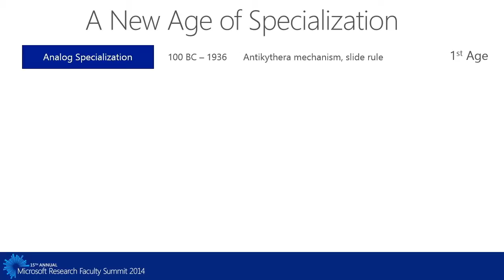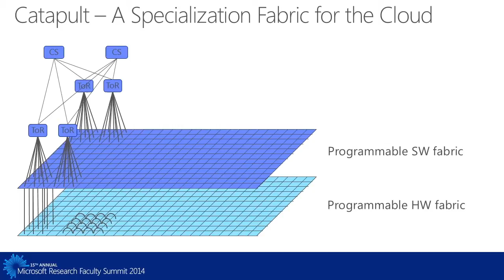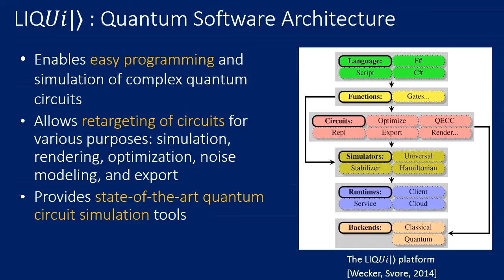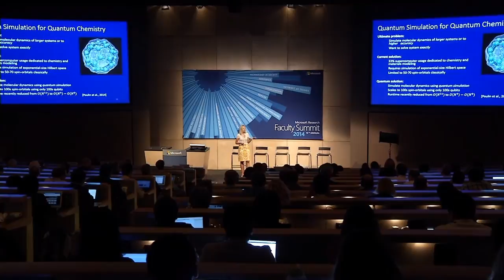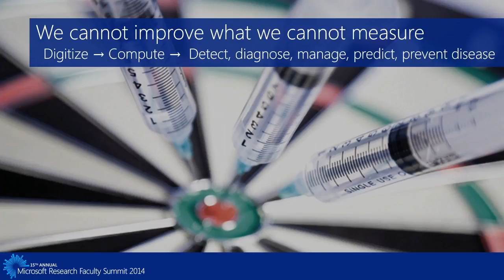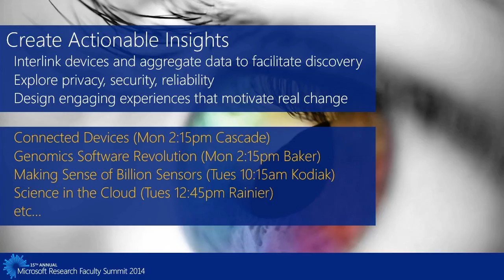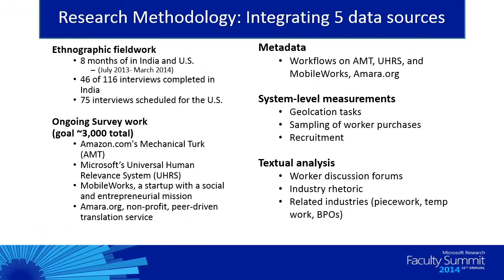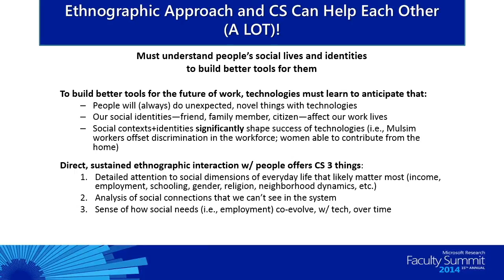Hot Topics: Doug Burger, Mary L. Gray, Desney Tan, and Krysta Svore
The topics in this video are:
- Back to the Future: The Second Age of Computing Is Ending (Burger)
- Quantum Leaps in Computing (Svore)
- "Mobilizing" Healthcare (Tan)
- Crowds Are People Too! (Gray)